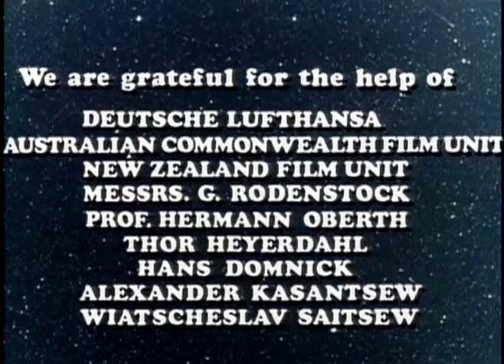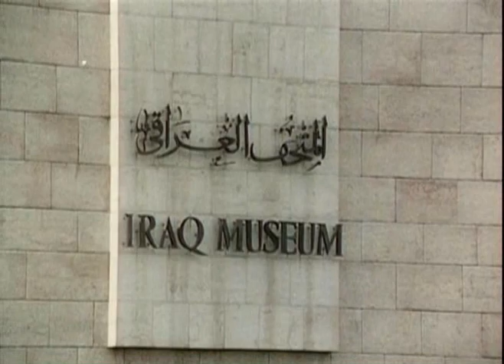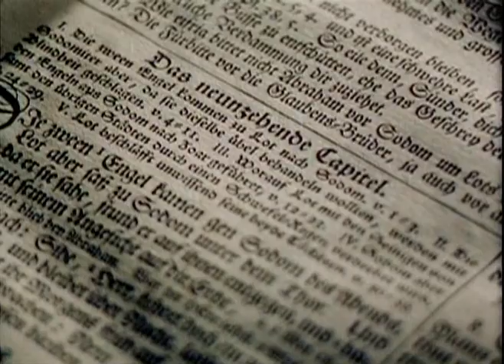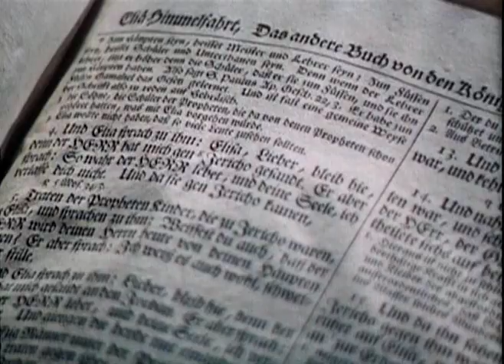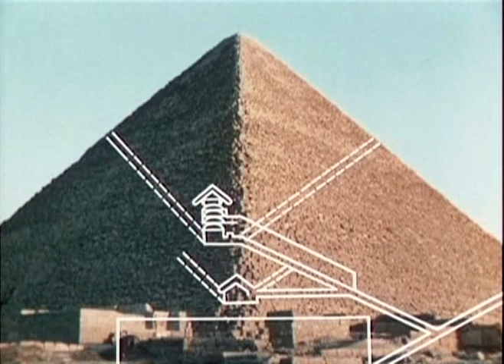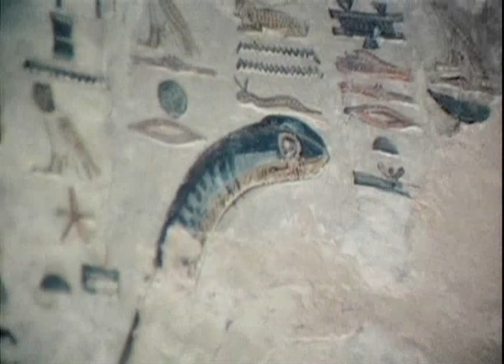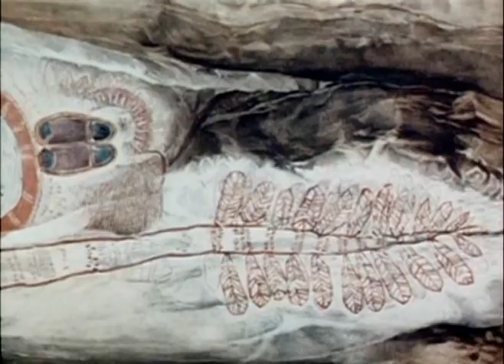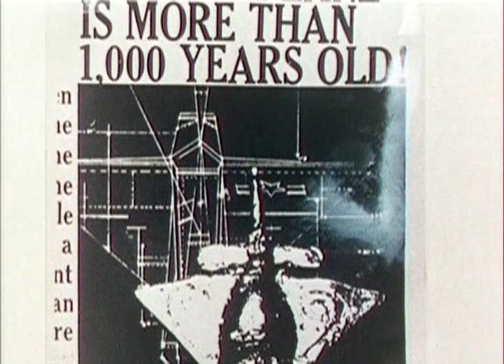CHARIOTS OF THE GODS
Erich von Däniken - Original Video